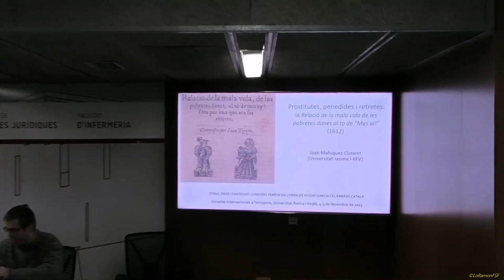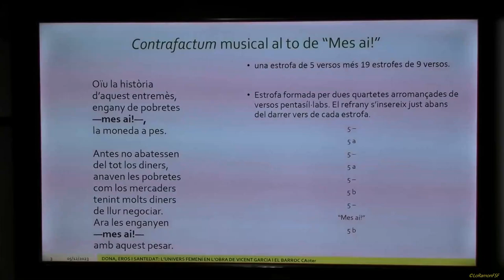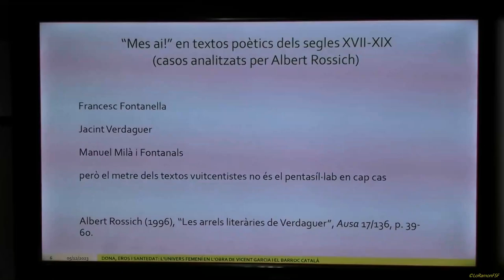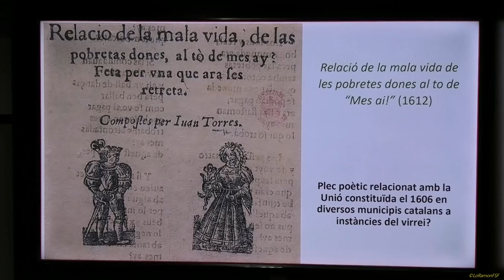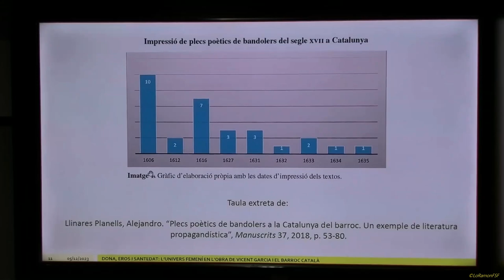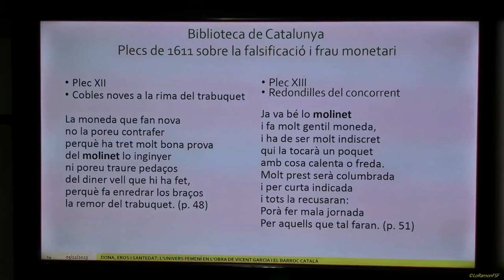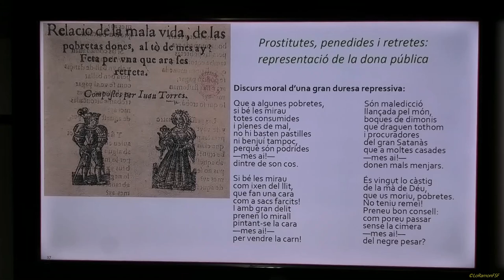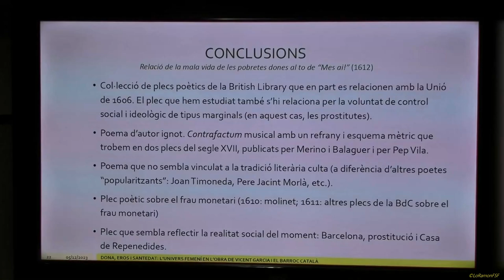Prostitutes, penedides i retretes Relació de la mala vida de pobretes dones al to de “Mes ai!”(1612)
Sessió 8ª.
 Presideix:
Pep Valsalobre

16.30h
Joan Mahiques Climent (UJI).
Prostitutes, penedides i retretes: la Relació de la mala vida de les pobretes dones al to de “Mes ai!” (1612)
Tarragona
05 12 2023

Organitzadors

Direcció científica:

Francesc Massip (URV), Eulàlia Miralles (UV. IIFV), María Morrás (UPF), Albert Rossich (UdG. ILCC / IEC / RABLB) Pep Valsalobre (UdG. ILCC), Joan Ramon Veny (UdL).
Organitza:
LAiREM-Nexus 2021 SGR 00970 (Departament de Filologia Catalana, Universitat Rovira i Virgili & Departament d'Humanitats de la Universitat Pompeu Fabra). Amb la col•laboració de la Universitat de Girona (Institut de Llengua i Cultura Catalanes i els projectes PID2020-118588GB-I00, 2021 SGR 01147), la Universitat de València (Institut Interuniversitari de Filologia Valenciana, Departament de Filologia Catalana i projecte VaHiFO de la GVA CIAICO/2021/262), la Càtedra Josep Anton Baixeras de Patrimoni Literari Català (URV), el Projecte I+D MUDANZA (PID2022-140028NB-100), i de la periodista Cinta S. Bellmunt (URV).

Comitè Científic:
 Kenneth Brown (Universitat de Calgary, Alberta-Canadà), Sergio Bullegas (Università di Cagliari), Licia Buttà (URV), Roger Friedlein (Ruhr-Universität Bochum), Natasha Leal (Università Federico II. Napoli), Estrella Massip (Universitat d’Ais de Provença/ Marselha), Marina Navàs (Universitat de València), Veronica Orazi (Universitat de Torí), Joan Peytaví (Université de Perpignan. Via Domitia), Valentina Ripa (Università di Salerno), Biel Sansano (Universitat d’Alacant), Donatella Siviero (Università di Messina), Giovanni Strinna (Universitat de Sàsser), Xavier Vall i Solaz (Universitat Autònoma de Barcelona).

Tex:
Organitzadors
Vídeo: